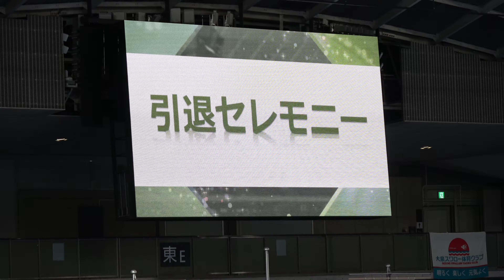【亀山耕平引退】亀山「人に引っ張りあげられた体操人生でした。」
6月19日に行われた亀山耕平の引退セレモニーです。

「お世話になりました全ての方々、今まで温かいご支援ご声援本当にありがとうございます。」
−亀山耕平−

動画内で使用している音源は下記のサイトを利用しています。